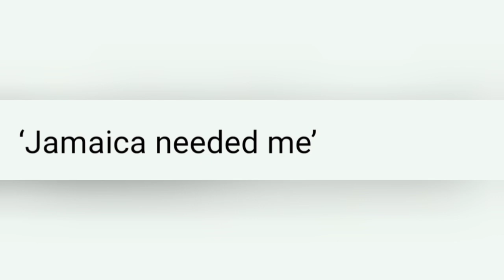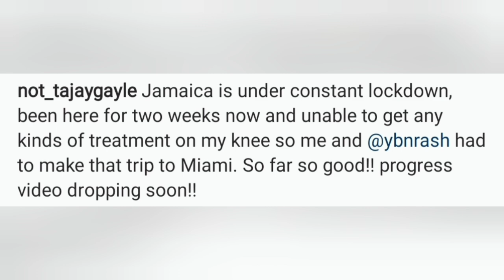IS TAJAY GAYLE'S KNEE INJURY GETTING WORSE!?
IS TAJAY GAYLE'S KNEE INJURY GETTING WORSE!? SHOULD JAMAICANS BE WORRIED!?